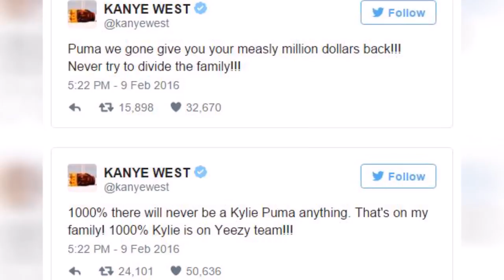PUMA Confirms Kylie Jenner Deal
According to US Weekly, the partnership will not be “full out like Rihanna’s collaboration.” If that means Kylie Jenner won’t be receiving her own PUMA sneaker is still unknown, but you can expect her to rep PUMA during her recording of Keeping Up With the Kardashians.